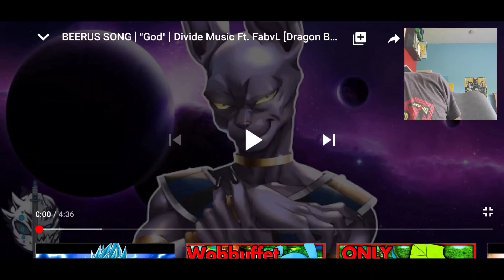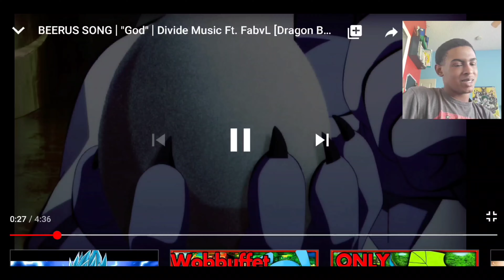Our lord has GODLY BARS. Beerus rap "GOD" Divide Music ft. Fabvl reaction